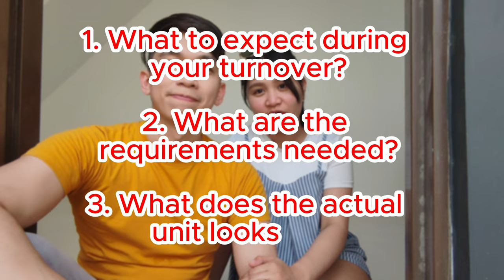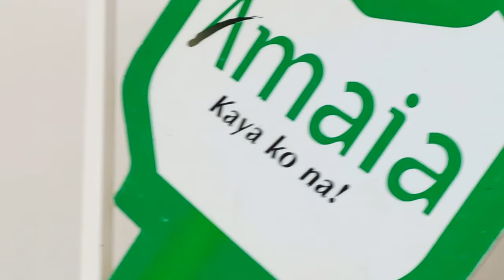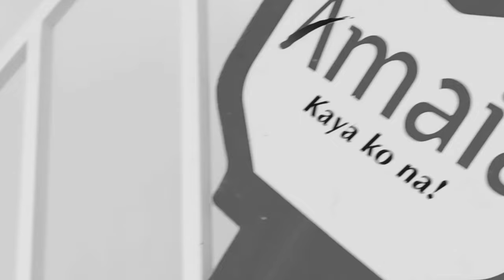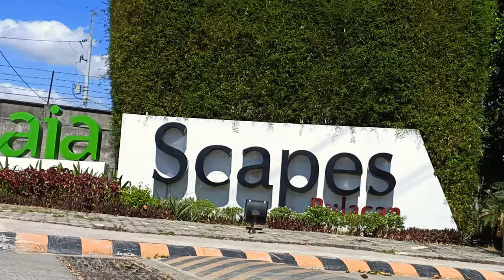Paano ba ang Unit Turnover ngayong 2024? | Amaia Scapes Bulacan by Ayala Land | Single Home 60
🏡 Welcome to the exciting moment we've all been waiting for – the turnover of our dream house unit at Amaia Scapes Bulacan! 🎉 Join us on this special journey as we step into a new chapter of our lives in this wonderful community.

🔑 Key Features:

Location: Amaia Scapes Bulacan, a vibrant and secure community that offers a perfect blend of affordability, comfort and convenience.
House Model: Single Home 60
Unit Details: 2 Storey | 3 Bed Rooms | 2 Toilet & Bath | 1 Car Garage
Amenities: Explore the amenities and facilities that Amaia Scapes Bulacan has to offer, from parks and playgrounds to a clubhouse and swimming pool.

🛠️ House Turnover Highlights:

Receiving the key to your dream home is a very fulfilling experience. We are pleased to show you our Unit Turnover Journey.

📸 Capturing the Moment:

Don't miss out on the visuals! We've documented every step of the turnover process. From the moment we received the keys to our first steps inside, we want to share the joy and excitement with all of you.

🗣️ Our Gratitude:
A heartfelt thank you to everyone who has been a part of this incredible journey – the Amaia Scapes Bulacan team, our friends, and family who supported us along the way. Your encouragement has meant the world to us. Everything that we have is from our Lord and Savior, Jesus Christ. Without God, we are nothing 🙏

We'll be sharing more about our experiences, home decor ideas, and community events.

🌟 Join the Conversation:
Share your thoughts and experiences in the comments section below. We would love to hear from fellow Amaia Scapes Bulacan residents and anyone considering making this community their home!